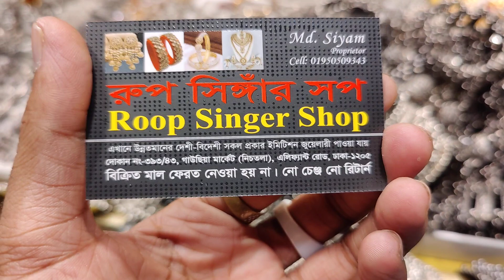new jarman silvar Bengal collection / exclusive digain jarman silvar Bengal / নতুন ডিজাইন ব্রেস্লেট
(shop 1)
roop singar shop
393/43, gausiya market, graund flor

(shop 2)
azan braidal
16 noor mansion soping canter